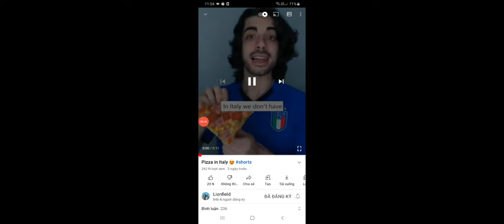Numberblocks sneeze add round 442 for me